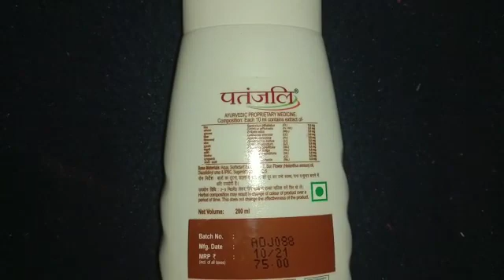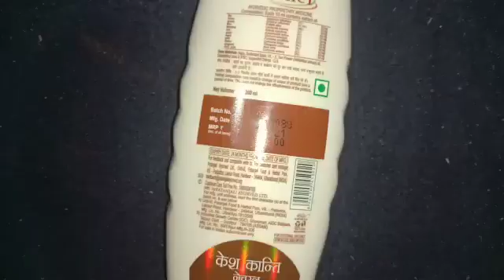8 February 2022(5)